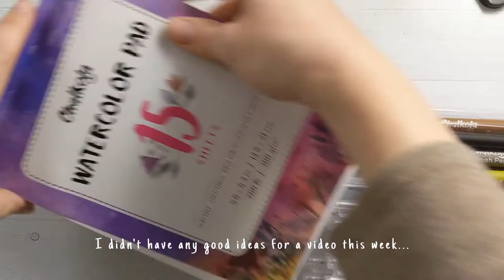An amateur paints vegetables from memory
These brushes were received free for review from Chalkola.